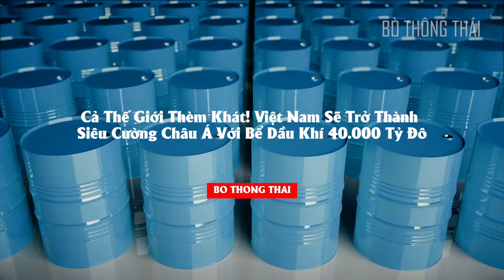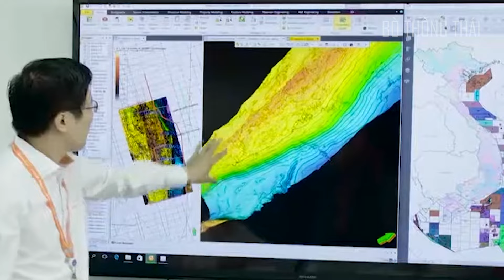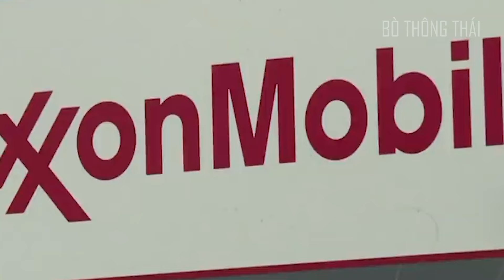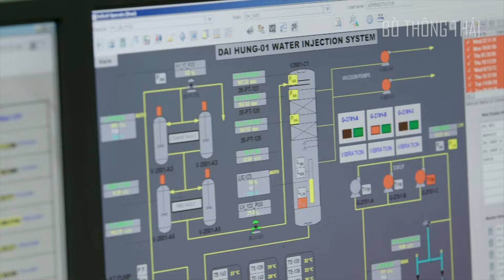Cả Thế Giới Thèm Khát! Việt Nam Sẽ Trở Thành Siêu Cường Châu Á Với Bể Dầu Khí 40.000 Tỷ Đô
Các bạn thân mến! “Rừng vàng biển bạc” là câu nói của cha ông ta từ xa xưa đã khẳng định tiềm năng to lớn về tài nguyên thiên nhiên của đất nước. Trong đó, dầu khí là một trong những báo vật mà thiên nhiên ban tặng cho Việt Nam, đặc biệt là ở khu vực biển Đông - nơi được xem là có chữ lượng dầu khí lớn nhất thế giới. Các bạn có bao giờ tự hỏi rằng, điều gì sẽ xảy ra nếu Việt Nam khai thác hết tiềm năng dầu khí, đặc biệt là ở vùng biển giàu tài nguyên biển Đông. Liệu chúng ta có thể trở thành một siêu cường quốc sánh ngang với những cường quốc hàng đầu thế giới hay không? Trung Quốc có để yên cho chúng ta làm điều đó không? Hãy cùng tìm hiểu trong video ngày hôm nay nhé!